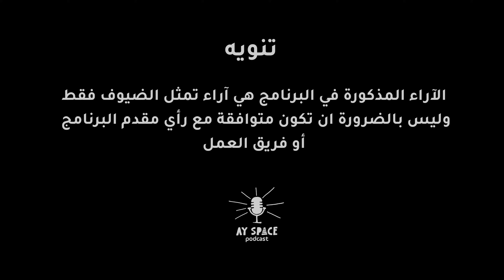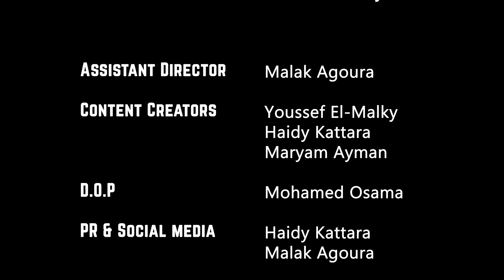بودكاست | لؤي فوزي و لماذا لا يتحدث عن الكورة المصرية و توقعات موسم برشلونة | AY Space #02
تخرج لؤي فوزي من كلية الهندسة لكن حبه وشغفه للكتابة جعله يترك مجال الهندسة و يتفرغ للكتابة خاصةً في كرة القدم ، يعمل لؤي فوزي حالياً كصحفى وكاتب في موقع الجزيرة و سبورت ٣٦٠ وله تجربه في كتابة بعض حلقات برنامج الدحيح الكروية و اشتهر ايضاً لؤي فوزي كصانع محتوى كروي ببرنامج "الكرة الثانية" و "عاركني" ، في هذه الحلقة يحكي لنا لؤي كيف تحول من الهندسة للصحافة وصناعة المحتوى بالإضافة لمعرفة لماذا لا يتحدث لؤي عن الكرة المصرية و رأيه في موسم برشلونة و غيرها من القضايا الكروية

Timestamps
(0:00) مقدمة

(3:16) من هو لؤي فوزي؟ وقصة ترك مجال الهندسة من أجل الكتابة

(16:36) ماذا كانت البداية الحقيقية لك في مجال الكتابة؟

(20:46) مرحلة إنشاء قناة خاصة على يوتيوب

(25:35) العمل مع سبورت 360 وبداية "الكرة الثانية"

(31:04) لماذا قررت الإتجاه لهذا النوع من المحتوى؟

(32:42) حديث عن علم "الداتا" وأهميته

(40:20) ما رأيك في حملات الهجوم على مقدمي المحتوى على يوتيوب من مقدمي البرامج التلفزيونية؟

(49:40) الكرة المصرية رايحة على فين؟ ولماذا لا تتحدث عنها

(52:26) "الدوري المصري هو أقوى دوري في المنطقة"، وماذا عن الدوري السعودي حاليًا؟

(1:05:08) حديث عن برشلونة

(1:26:08) هل كنت تريد عودة ميسي؟

(1:29:17) لو كنت مكان صلاح في ليفربول، تستمر أم ترحل؟

(1:30:30) تجربتك مع "الدحيح"

(1:31:49) ما هو طموحك على يوتيوب؟

(1:33:04) ما هي نصيحتك للمبتدئين في مجال اليوتيوب؟

(1:34:24) حديث عن صفات برجك "الميزان"

(1:36:27) وجه كلمة إلى أسرتك

(1:36:43) المدرسة والكلية

(1:37:49) إسكندرية

(1:39:11) لعبة معلومات

(1:41:20) ما هي أفضل لحظة في حياتك؟

(1:42:07) ما هي اللحظة التي تريد تغييرها في الماضي؟

(1:42:30) من هو أقرب شخص لك؟

(1:42:45) هل ترى نفسك صديقًا مثاليًا؟

(1:43:11) سؤال غامض في جواب، الإجابة أو الحكم عليك

(1:45:30) جروب "جعفر العمدة"

(1:47:21) أسئلة شخصية

(1:53:07) من هو لاعبك المفضل بعد ميسي؟

(1:53:24) رشح لنا ضيفًا
Listen to us on Anghami & Spotify

من انتاج AY Production